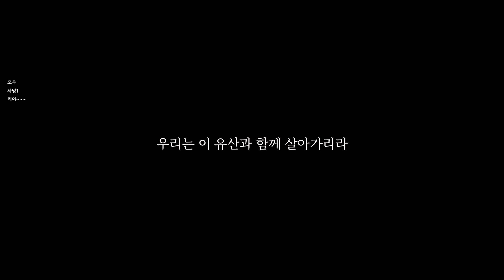[프로스트펑크] 끝없는 겨울에서 인류의 마지막 씨앗을 지켜라🌱 (Frostpunk)